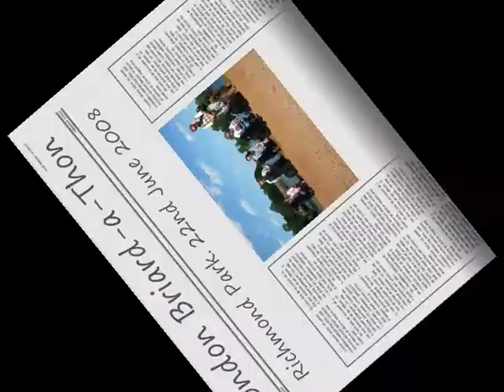Richmond Park Briard-a-Thon 22.06.08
dogs briards meeting for a picnic and swim